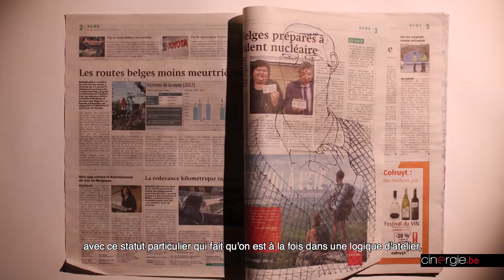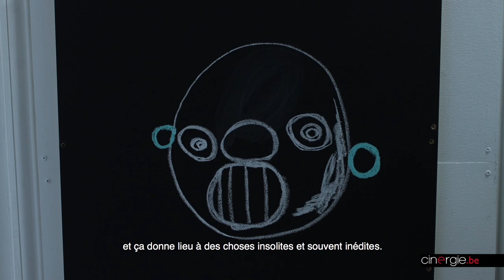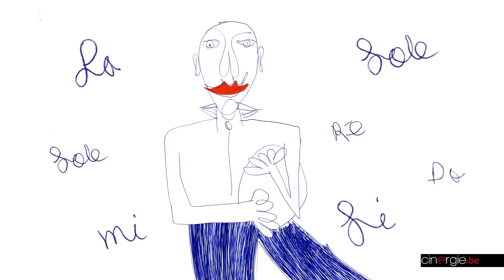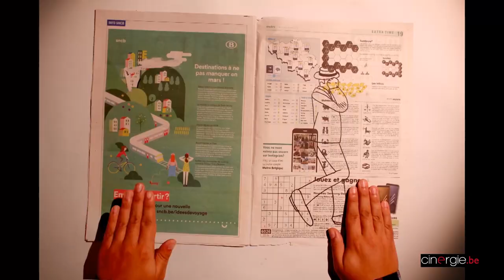Rencontre avec William Henne pour la série "BRUT"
Créé en 1994, Zorobabel produit des courts-métrages d'auteur et organise des ateliers de cinéma d'animation à Bruxelles.
Le projet BRUT, initié il y a un an et demi, compte désormais 18 épisodes de plus ou moins deux minutes et donne la parole, le crayon, les ciseaux et le banc titre à des artistes hors du commun. Plusieurs de ces films seront diffusés lors d’une séance tout public au BAFF – Brussels Art Film Festival (14-17 novembre).